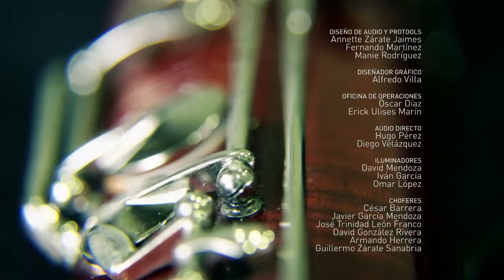Resonancias, la armonía del sonido: Arpa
Maestros y alumnos del Conservatorio Nacional de Música (CNM) muestran las cualidades técnicas, sonidos y texturas de 12 instrumentos musicales diferentes en "Resonancias, la armonía del sonido", una serie de cápsulas de televisión producida por el Sistema Público de Radiodifusión del Estado Mexicano (SPR), en colaboración con el Instituto Nacional de Bellas Artes (INBA).

En estos materiales el público puede apreciar la fuerza del piano, el órgano y el clavecín; la armonía de la marimba y los timbales; la gallardía del corno francés, la tuba y el saxofón, así como la sensualidad del arpa, la guitarra, el contrabajo y el violonchelo.